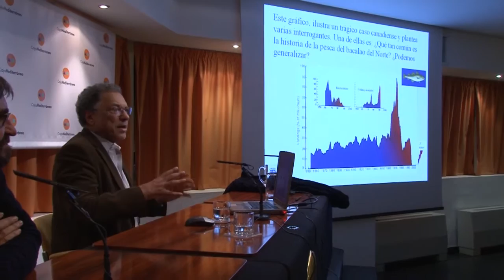ponencia daniel paully_28 enero 2013